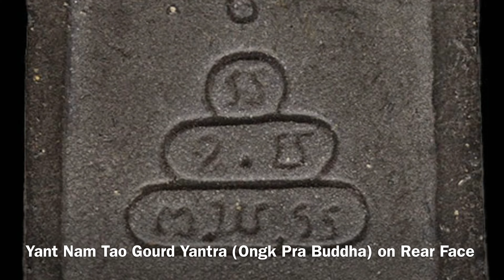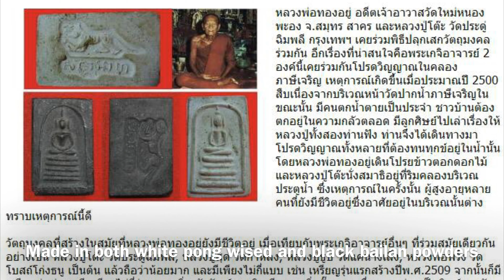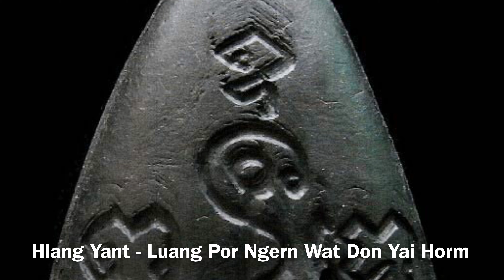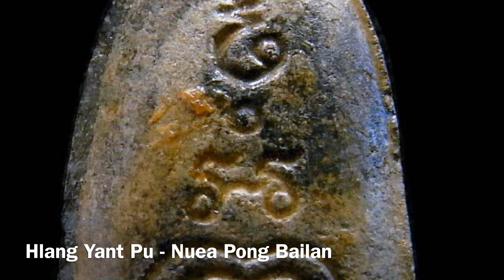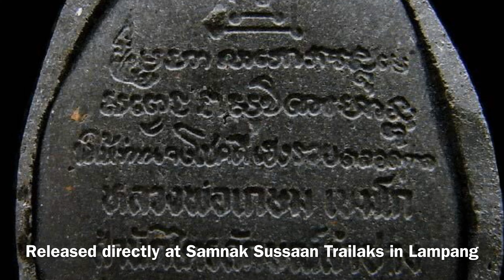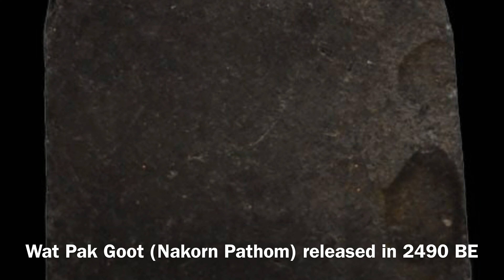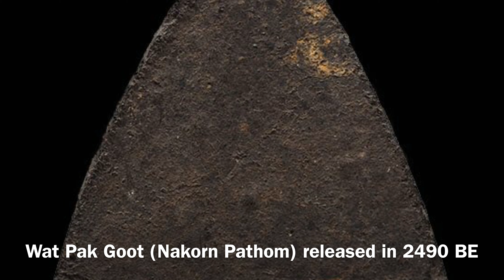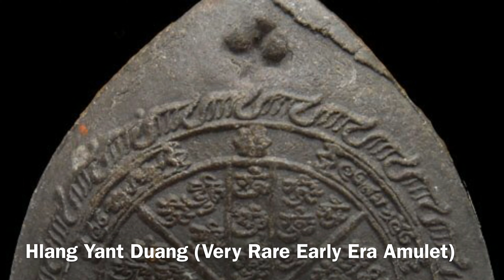Amulet School - Classic Bailan Black Powder Amulets Volume 1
In this episode we take our first look at a slideshow of some highly sacred and classic amulets, which are lesser known to the widespread majority, for you to increase your knowledge of the vast pantheon of Thai Buddhist Amulets. We also hope we might be lucky to present you with visual imagery of amulets which many of you who collect may have in your possession, and wish to know what it is, and hence, with these videos, we increase the chances of you recognising your amulets.